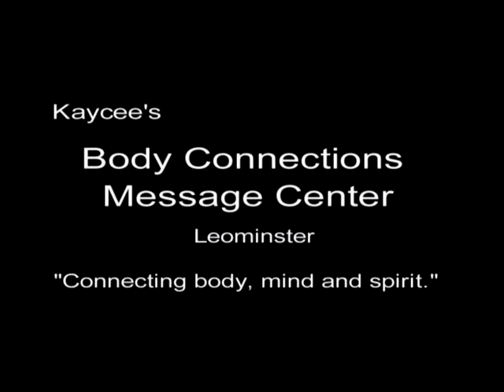Tina Cooks - 407 - Antipasto Carbonara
Chef Christine “Tina” (Campobasso) Piermarini of Leominster, Massachusetts cooks home style dishes in a traditional Italian flair in this popular series. Originally Produced by Tina and her husband Carl Piermarini through the facilities of Leominster Access Television between 2003 and 2009, this award-winning series continues to be one of the most watched and loved cooking series ever produced for local television.